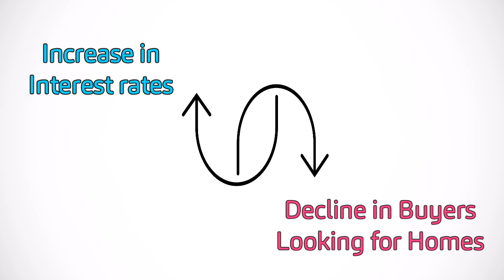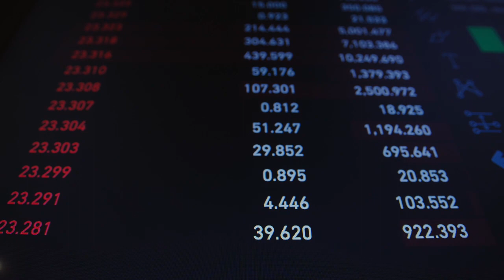Will Spring of 2023 be a good time to SELL your home? Winnipeg Realtor reflects on Canadian market.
I am finding that this year, more than ever, people are trying to strategize exactly when to list their home.  There is some discrepancy between the advice they are receiving and the historical theory that spring is the best time to sell your home.  I personally think that the past two years have been anything but historical averages and am not overly confident that choosing to wait until Spring of 2023 will be a better market to sell within than the market as it is now.  Watch through as this Winnipeg Realtor reflects on the Winnipeg market - but also the Canadian market too.  Keep in mind all markets ARE local, but many markets right now are experiencing the same challenges.

Spring is often toted as one of the best markets to sell a home within – although the last two years of Real Estate have been anything but typical.  So, should you be waiting to sell until Spring of 2023?  Let’s talk this through!  First, let's talk about the reasons people usually move.  In no particular order, these are the recurring reasons that we get from our clients motivating them to move:
Getting married
Having children
Moving to a different school catchment
Job relocation
Divorce
Health reasons
Financial challenges/hardships
Inability to properly care for themselves/their home
Being closer to family

You will likely notice that there are more lifestyle decisions than purely monetary ones - and that's normal.  Most people don't view their home as a commodity.

The truth is: there is no timing this market.  Looking at long-term graphs, you might notice that historically spring is the best time to sell a home. More homes sell in this period and we often see more competition and market values going up within this period.

However, the one thing we have learned this year is just how sensitive Buyers are to increasing interest rates and the instability that comes with it.  The Bank of Canada has made a quick succession of interest rate increases.  With each one of these increases, we noticed a decline in the Buyer pool actively looking at homes.  Where we were seeing 20-30 showings in a one-week period earlier in 2022, we were now striving to get 5-8 showings within this same period.  As a result, listings started sitting for longer, competition started to intensify, and we started seeing price reductions. This is still the market today – with some banks estimating that only 30% of active listings today will ultimately sell.  Is it that dire here in Winnipeg? I would say, no.  So long as a home is properly priced, they are still selling with some getting multiple offers.

We have another Bank of Canada announcement regarding the Overnight Rate coming in December - and all speculation is that the rates will go up - again.  What does this mean for our Buyers?  They're nervous and becoming more nervous.  This will likely continue throughout 2023 until we start to see some stabilization of those interest rates. But that return of Buyer confidence will likely not be early 2023.

Now all that being said, remember that people buy and sell usually because of life decisions/situations and not purely monetary ones. So, from that perspective - then there will always be Buyers and Sellers in any market and we will likely see that influx of new listings and buyers again in the market in spring of 2023.  However, the prices they are willing to pay will likely be lower in 2023 than they are in 2022.  There is a (financial) opportunity cost of time.  If netting the most money in your pocket is the goal, then selling now might be the better choice.  But we realize that there is always more to the evaluation of when to sell than the bottom-line.

📍 The Jennifer Queen Team and RE/MAX Professionals